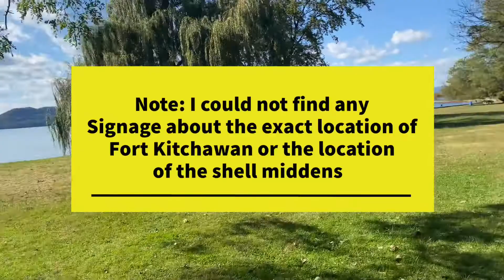Indigenous People’s Day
The search for Fort Kitchawan and the oldest oyster shell middens on the North Atlantic Coast at Croton Point Park